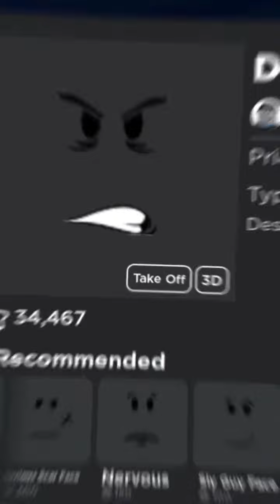How to make Wolverine (Deadpool 3) Roblox Avatar